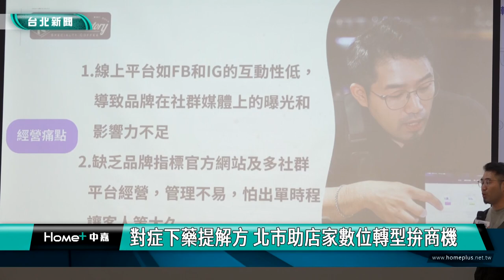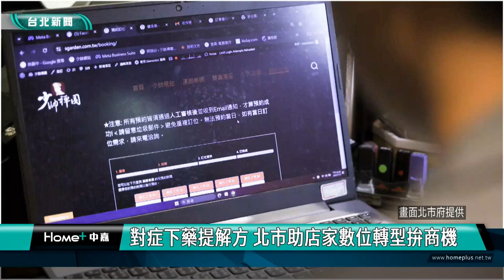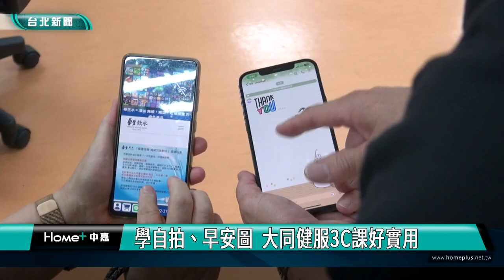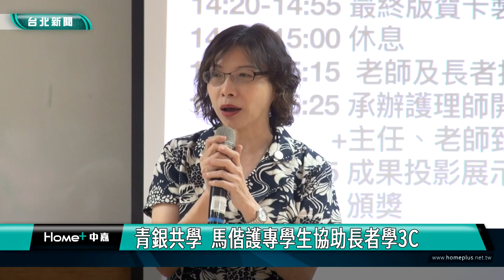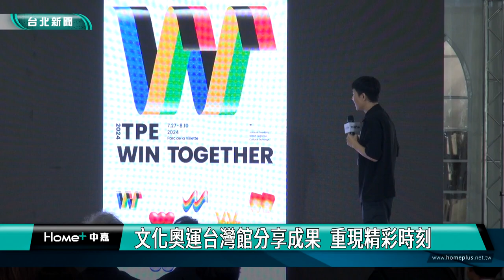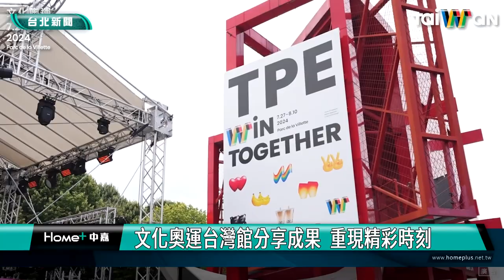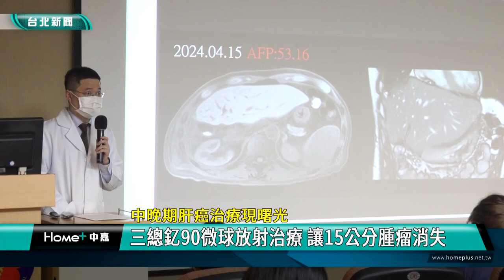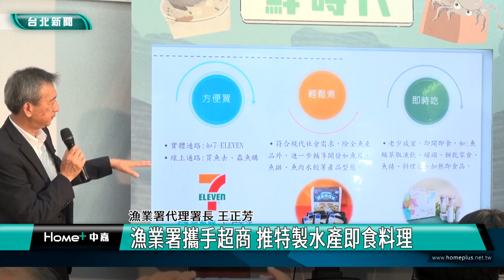中嘉台北新聞-20240920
00:20 對症下藥提解方 北市助店家數位轉型拚商機
06:47 信義區防災公園開設測試 建立防災觀念
12:45 學自拍、早安圖  大同健服3C課好實用
19:37 2024關渡鳥藝術 體驗溼地多元自然饗宴
27:25 文化奧運台灣館分享成果 重現精彩時刻
35:17 國慶主視覺曝光 雙十結合梅花強調團結共榮
38:45 中晚期肝癌治療現曙光-三總釔90微球放射治療 讓15公分腫瘤消失
43:14 漁業署攜手超商 推特製水產即食料理
50:15 基隆海洋老鷹嘉年華 9/21登場歡樂踩街
53:15 廢棄瓶子變身閃亮藝術品 海科館樂齡課程激發銀髮創意

臉書追起來
Home 中嘉- 吉隆有線電視

趣聞不漏接
吉隆官網(中嘉新聞)

喜歡看電視?